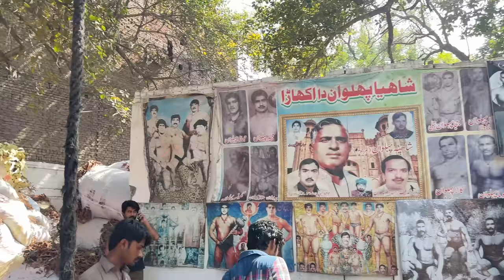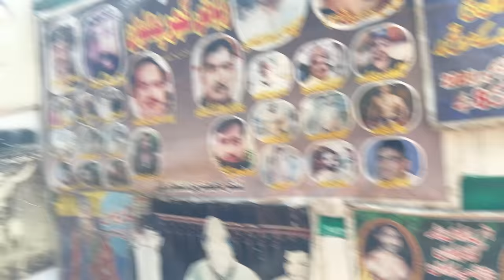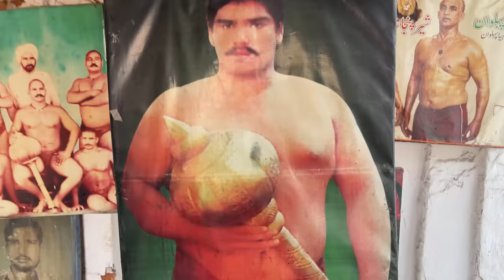Desi workout experience | Rahim Pardesi | Pardesi Squad